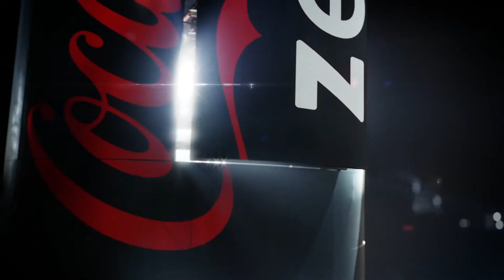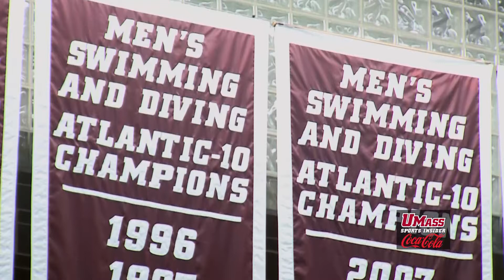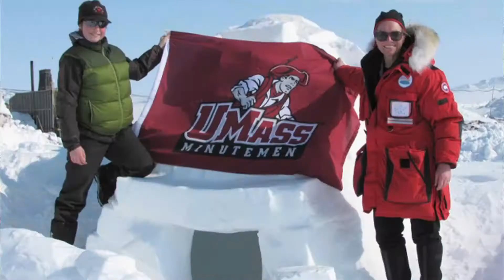UMass Sports Insider (1/14/16)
1:30 Hockey's William Lagesson and playing for Sweden
8:29 Men's Basketball's Trey Davis reaches 1,000 career points
13:36 Men's Swimming Preview
18:08 Women's Swimming Preview